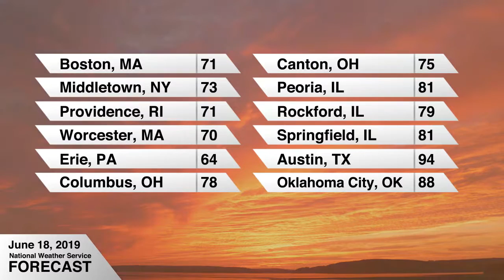Forecast for Tuesday, May 18, 2019